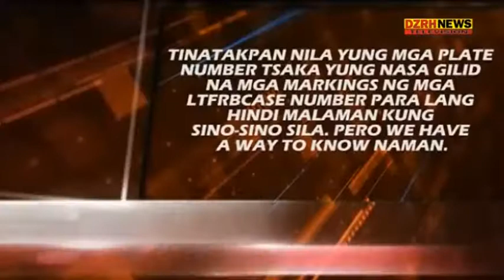LTFRB NAGBABALA SA MGA SUMAMA SA TRANSPORT STRIKE!